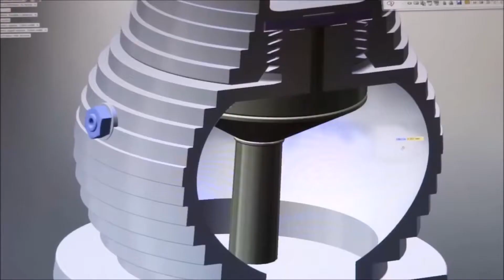OBJ015 Inter-Faces : la cafetière Pulcina de Michele de Lucchi pour Alessi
Inter-Faces vous présente la cafetière Pulcina de Michele de Lucchi.
Alessi.
Disponible dans nos magasins à Toulon et Puget-sur-Argens.